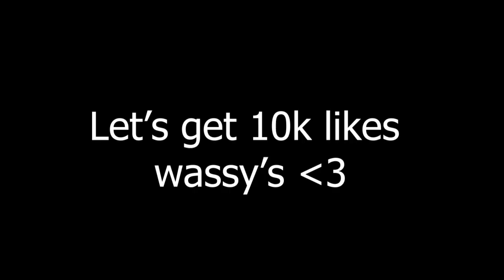with this pistol… i’m a beast!